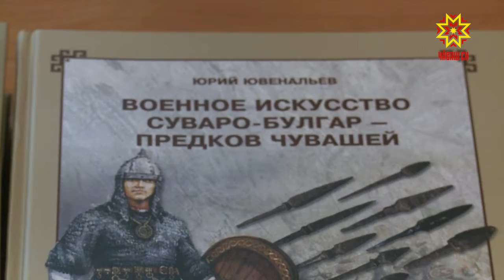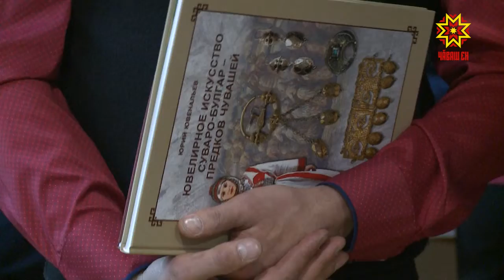«Аваллăхран-пуласлăха»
Шупашкарти наци вулавăшĕнче черетлĕ хаклав иртрĕ. Унта Владимир Алмантай тата Юрий Ювенальевăн кĕнкисене пахаларĕç.